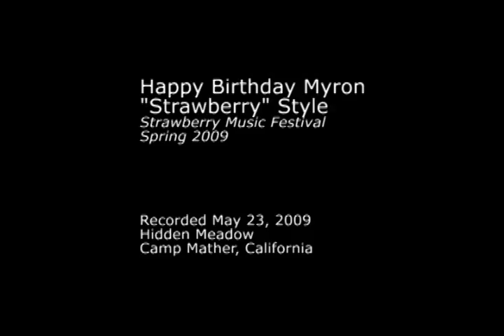Myron's Birthday at Strawberry Music Festival - Spring 2009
Birthday celebration, cocktail party and music jam at Hidden Meadow, Strawberry Music Festival, Spring 2009.